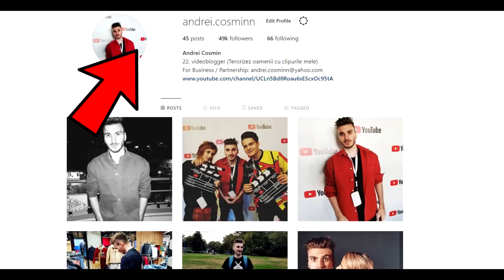OMU ASTA SI-A GRESIT CARIERA...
Activate the invite code TANKTASTIC and get Premium Tank : T-127 (soviet – tier 3), 7 premium days and 500 Gold